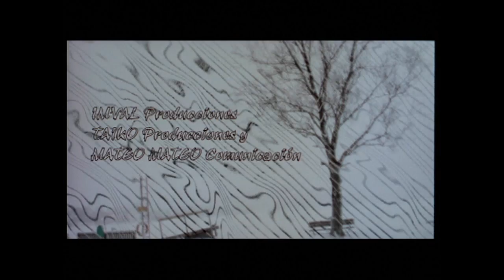Raiz 01 alta calidad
Cortometraje de Gaizka Urresti
Arcadio y Clara viven solos en su pequeña casa. Una mañana reciben la llamada de Pedro, su único hijo, y les dice que va pasar una semana con ellos.  Arcadio piensa en cortar el viejo árbol que tiene plantado delante de su casa para que su hijo pueda aparcar su coche.
Arcadio And Clara are an old couple, living alone in their house.
They spend their life together, surrounded by calmness and  monotony.
One fine day they get a call from Pedro, their only son. Pedro announces he will spend one week with them during the holidays. Arcadio tells Clara what he has thought such as Pedro to be able to park his car just in front of his parents house.
He will chop the old tree planted in their small yard.
From this very moment, Arcadio faces the task of tearing off the tree with his scarce means.
The task becomes harder than what he thought.